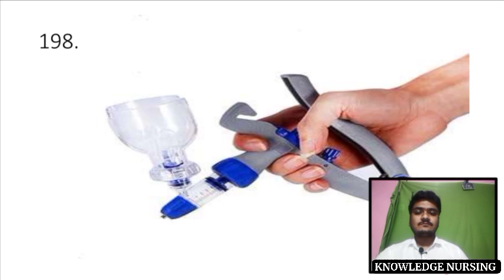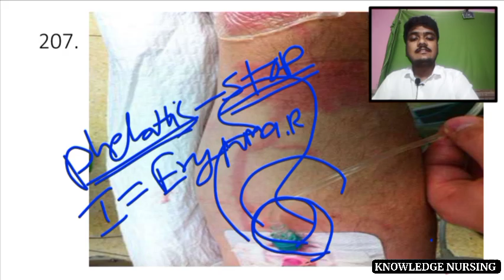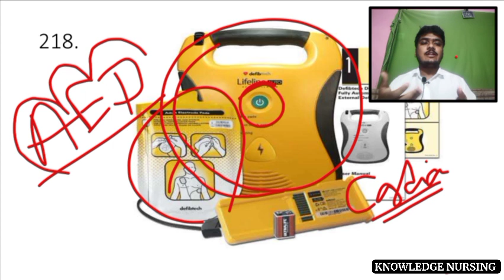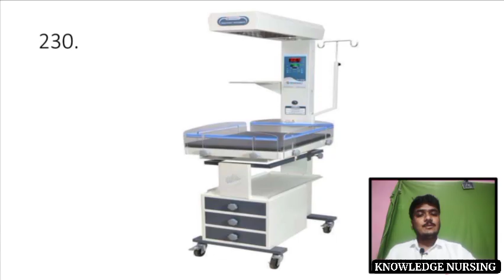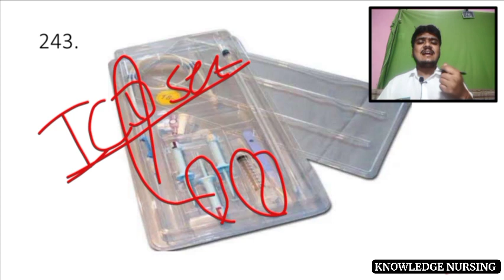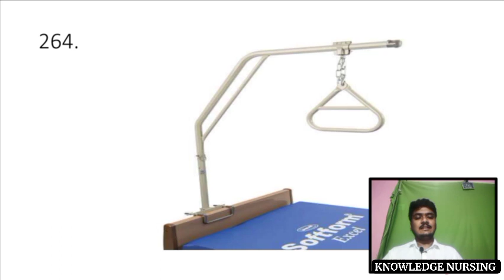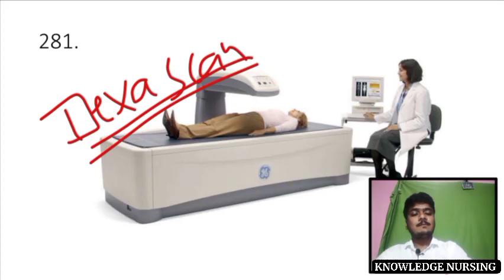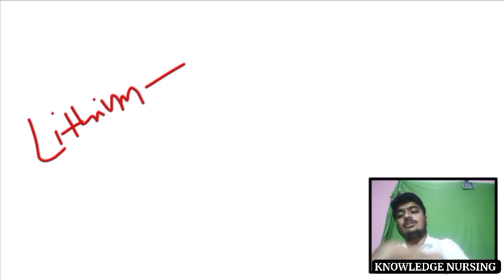4000++IMAGE BASED WITH PROCEDURAL VIDEO | EPISODE -3 | SPECIAL CLASS BY- Mr.BISWAJIT SIR💯🏆